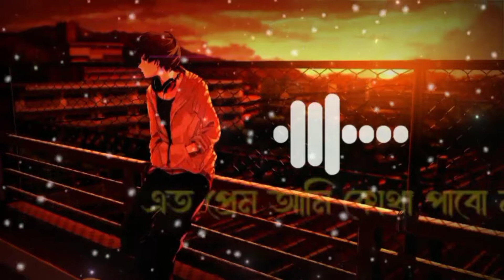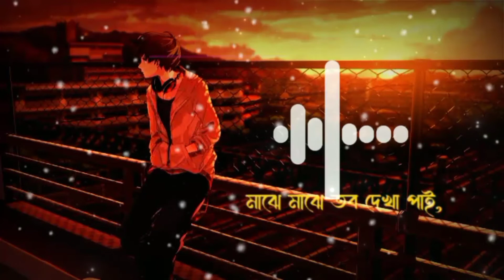ওহে কী করিলে বলো পাইবো তোমারে|Lofi Version|Mashuq Haque|No-man|Sakib al islam|By-Music Official.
⚔️ Video Details:-

Singer - NO-MAN
Lofi-MASHUQ HAQUE
Direction & Story: Mohammad Sakib Al Islam
Chief Assistant Director: Nirjon Nahuel
Song Edit: Mohammad Rony
D.O.P &Color: Mohammad Sakib Al Islam
Assistant Director: Rifat Rony, Salman Jerry
Production Manager: Towhidul lslam
Poster: Abdul Monem Asraf Shanto
Cast: Nirjon Nahuel, Nazia Borsha
Video Edited:Music Official

This is a Lo-fi Remix/Cover of "Majhe Majhe Tobo Dekha Pai" Originally composed by The great Rabindranath Tagore**

Lyrics:

কেন মেঘ আসে হৃদয়-আকাশে
তোমারে দেখিতে দেয় না
মোহমেঘে তোমারে দেখিতে দেয় না
মোহমেঘে তোমারে
অন্ধ করে রাখে

চিরদিন কেন পাইনা?
মাঝে মাঝে তব দেখা পাই
চিরদিন কেন পাইনা?

ক্ষনিক আলোকে আঁখির পলকে
তোমায় যবে পাই দেখিতে
ওহে ক্ষনিক আলোকে আঁখির পলকে
ওহে হারাই-হারাই সদা হয় ভয়
হারাই-হারাই সদা হয় ভয়
হারাইয়া ফেলি চকিতে
আঁশ না মিটিতে হারাইয়া
পলক না পড়িতে হারাইয়া
হৃদয় না জুড়াতে
হারাইয়া ফেলি চকিতে

চিরদিন কেন পাইনা?
চিরদিন কেন পাইনা?

ওহে কি করিলে বলো পাইব তোমারে?
রাখিব আঁখিতে আঁখিতে
রাখিব আঁখিতে আঁখিতে
ওহে এত প্রেম আমি কোথা পাব নাথ
এত প্রেম আমি কোথা পাব নাথ
তোমারে হৃদয়ে রাখিতে

আমার সাধ্য কিবা তোমারে
দয়া না করিলে কে পারে?
তুমি আপনি না এলে
কে পারে হৃদয়ে রাখিতে?

চিরদিন কেন পাইনা?

ওহে আর কারো পানে চাহিব না আর
করিব হে আজই প্রাণপণ
ওহে তুমি যদি বল এখনি করিবো
তুমি যদি বল এখনি করিবো
বিষয় বাসনা বিসর্জন
দিব শ্রীচরণে বিষয়
দিব অকাতরে বিষয়
দিব তোমার লাগি বিষয়
বাসনা বিসর্জন

চিরদিন কেন পাইনা?

মোহমেঘে তোমারে
অন্ধ করে রাখে তোমারে
দেখিতে দেয়না

চিরদিন কেন পাইনা?
চিরদিন কেন পাইনা?

This Following Audio/Video is Strictly meant forPromotional Purpose.We Do not Wish to make any Commercial Use of this& Intended to Showcase the

The original Copyright(s) is (are) Solely owned by the Companies/Original-Artist(s)/Record-label (s).All the contents are intended to Showcase the creativity of

[ Thanks For Your Precious ⏳ Time Guy's ]

➤Don’t Forget To Like , On The Vedio And Also  Sher This Vedio With Your Friend.It Really Motivate Me To Make Awesome Vedio's.

🥰Love U All Guy's💓